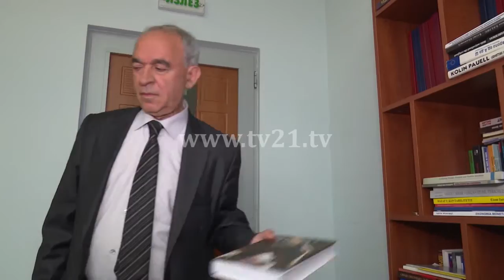Petir: BE “jo” sanksione ndaj Maqedonisë, Maliqi: Çdo shtet mund të përballet me masa shtrënguese